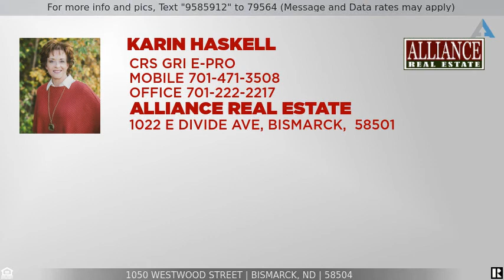Priced at $232,500 - 1050 Westwood Street, Bismarck, ND 58504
Debut Open House Sunday, October 18, 4 pm - 5 pm.  So much to love about this 3 bedroom / 3 bathroom condo! New A/C unit, maintenance free deck, all windows, shingles and main floor sliding patio doors all updated in the past year.  Unique features include all brick accent wall and vaulted ceilings in the open concept living and dining rooms.  The kitchen has updated white cabinets, newer stainless steel appliances, counter tops & vinyl plank flooring.  The master suite features a walk in closet and bathroom with updated double vanities.  There is an second bedroom and full updated bathroom on the main floor.  The walk out lower level hosts a 3rd bedroom with walk in closet, laundry with half bath and family room complete with a projector, screen and additional TV.  Enjoy relaxing on the spacious 12 x 28 maintenance free deck or the 8 x 10 patio.  There is plenty of room in the over sized, fully finished 27 x 28 garage for 2 large vehicles and extras!   Lawn care, snow removal and water are included in the $250/monthly association fee.  Don't delay, see today!